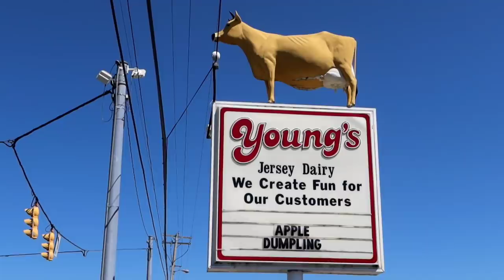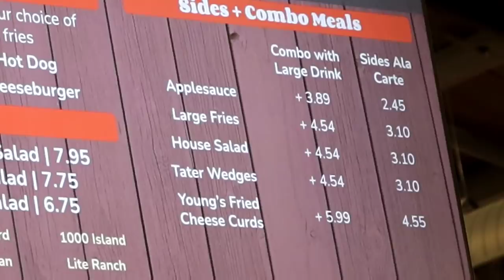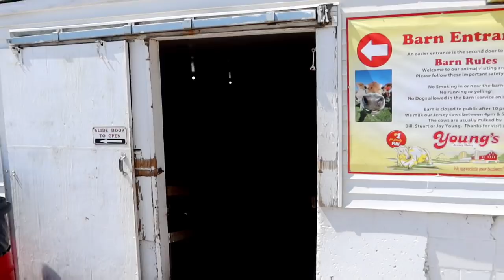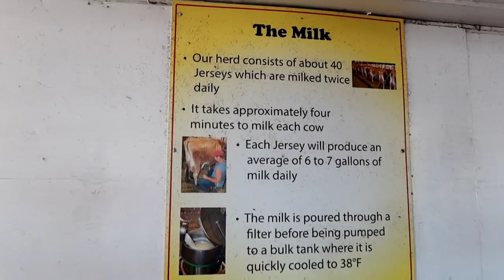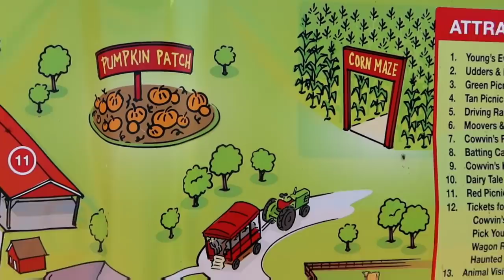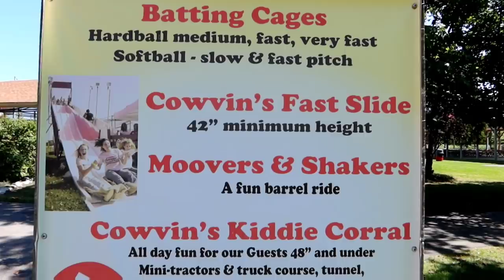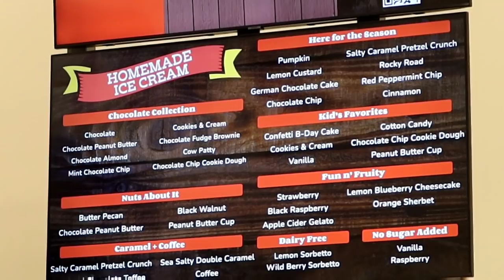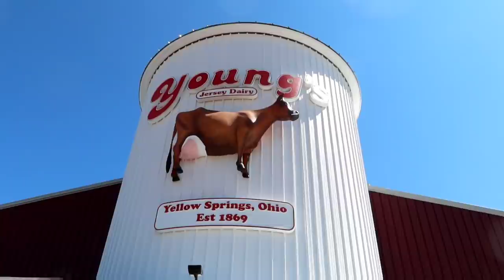My Family Takes JAH to YOUNG'S JERSEY DAIRY